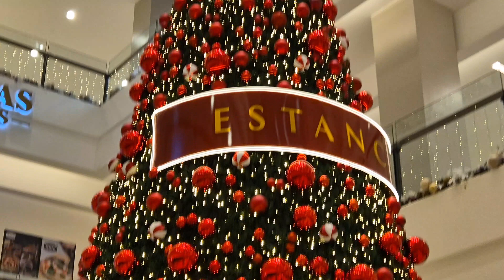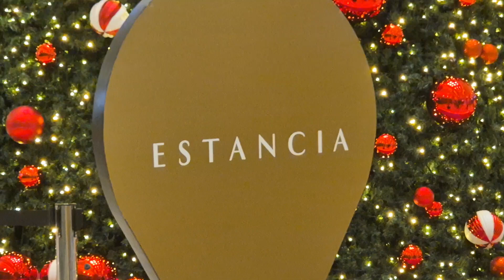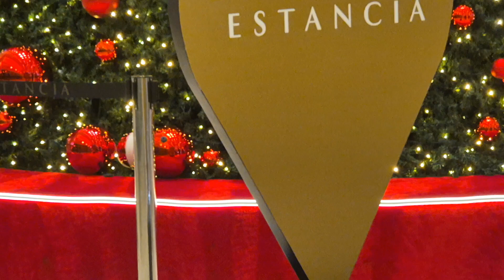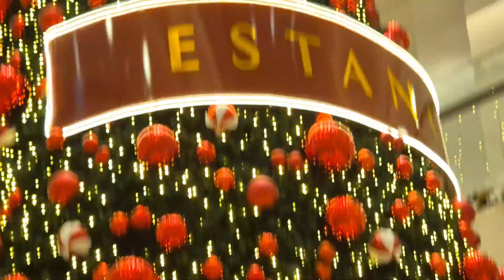Christmas Tree in Estancia Mall